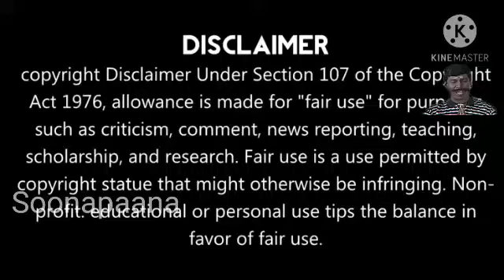Nainar Nagendran Bjp_Admk